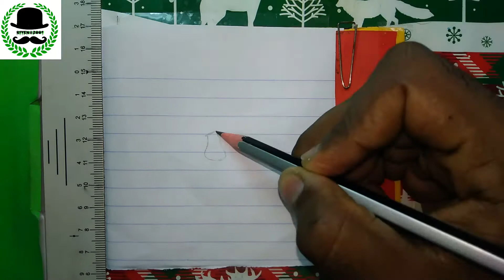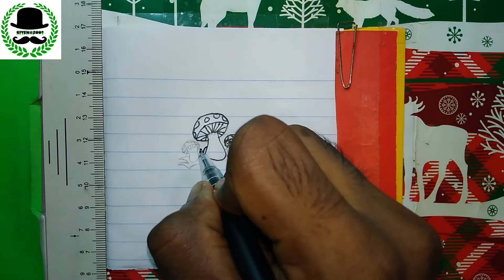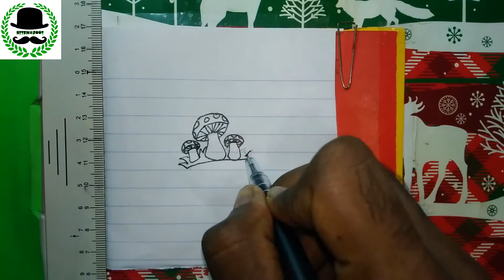How to draw a simple Mushroom.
HI FRIENDS,..!

THIS VIDEO IS ABOUT HOW TO DRAW A SIMPLE MUSHROOM.THIS VIDEO WILL HELP KIDS TO LEARN VERY FAST THE WAY OF DRAWING A SIMPLE MUSHROOM AND COLOURING.I HOPE THIS VIDEO WILL ENTERTAIN EVERYONE AND WILL HELP YOU SPEND TIME WITH FUN DRAWING.